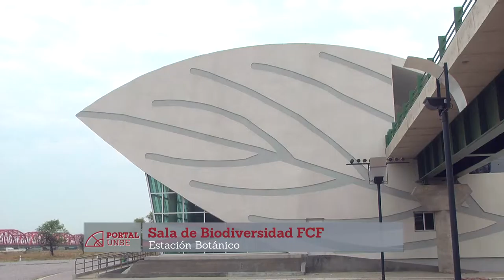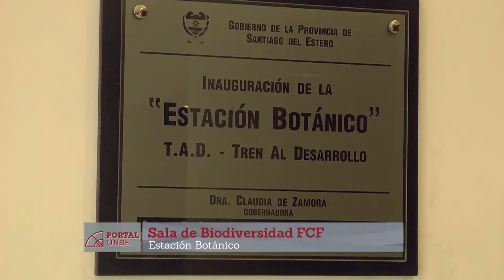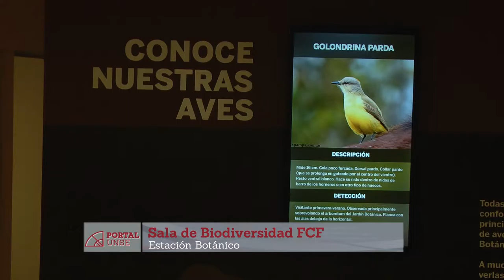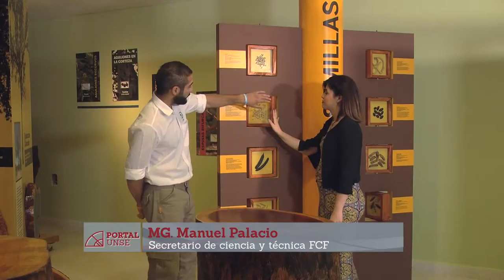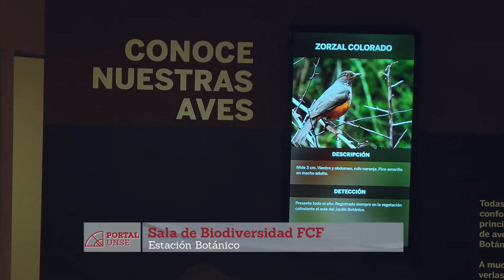PORTAL 01-10-2016 | Bloque 1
En este bloque:

Conocemos la Sala de la Biodiversidad en la Estación Botánico del Tren al Desarrollo.  Dialogamos con el Mg. Manuel Palacio, coordinador de esa área.